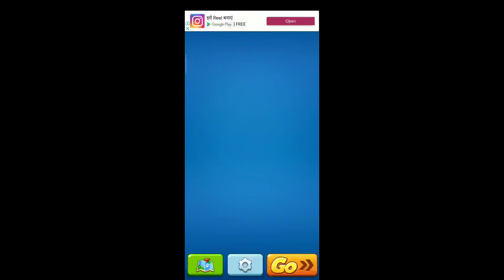Cat Runner | When Elephant kills you